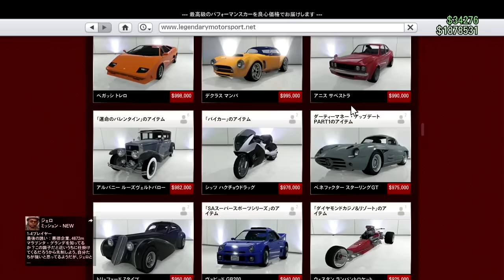NEW【報酬2倍】1人でお金とRP稼ぎ!!1分20秒10万ドル!!簡単攻略法とオススメの車両を紹介【初心者講座2020】PC版・ PS4・XB1対応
エンディングのモデルさん